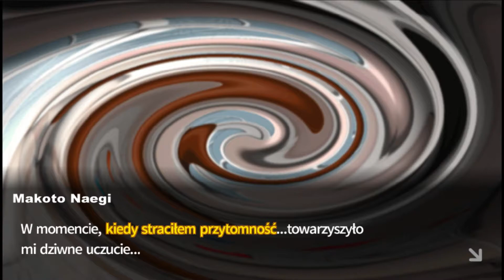Danganronpa: Trigger Happy Havoc PL odc.43 Wspomnienia - 6 rozprawa cz.3 | Let's play po polsku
W odcinku wykorzystano opening z gry Danganronpa Trigger Happy Havoc, który jest on własnością studia Spike Chunsoft.

Opracowana przez japońskie studio Spike Chunsoft detektywistyczna gra przygodowa z gatunku visual novel. Jest to jedna z najbardziej rozpoznawalnych gier tego gatunku. Sama produkcja posiada ciekawe postacie oraz fabułę, która jest nieźle popaprana. I najważniejsze: Gra obecnie dzięki ekipie Monorynka Team otrzymała POLSKĄ WERSJĘ. Link do spolszczenia znajduje się poniżej 😉. Oprócz samej gry jest jeszcze anime: Danganronpa: Kibou no Gakuen to Zetsubou no Koukousei - The Animation oraz manga: Danganronpa: The Animation.

Gra działa na sprzęcie:
GPU: Gigabyte Radeon RX 570 GAMING 8GB GDDR5;
Ram: HyperX 32GB;
oraz na peryferiach:
Klawiatura: Steelseries Apex M800;
Nazwa serii: Let's play Danganronpa: Trigger Happy Havoc PL
Gatunek: Przygodowa, visual novel
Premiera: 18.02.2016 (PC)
Producent: Spike Chunsoft
Wydawca: NIS America
Rozdzielczość / grafika: 1280x720 (w oknie - żeby uniknąć większej ilości czarnego ekranu po renderowaniu) | Najwyższe możliwe
Polska wersja / spolszczenie: napisy - PL (dzięki ekipie Monorynka Team) (oryginalnie napisy są po angielsku) | dubbing - japoński/angielski (gramy z japońskim dubbingiem)
Ustawiania renderowanego filmu na YT: 1920x1080 HD 60 fps 1080p